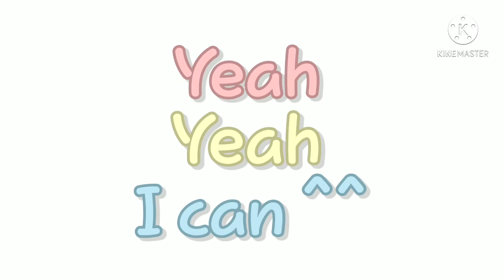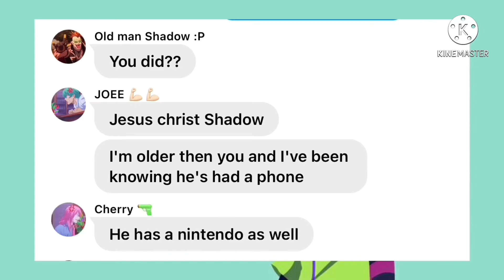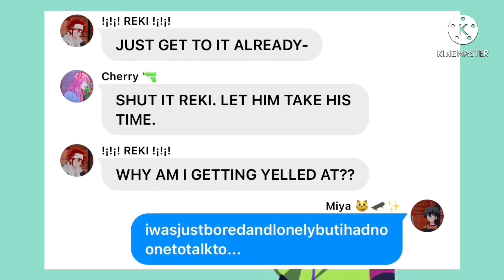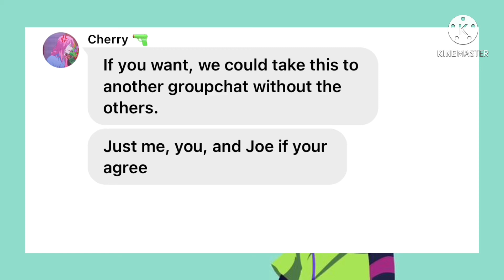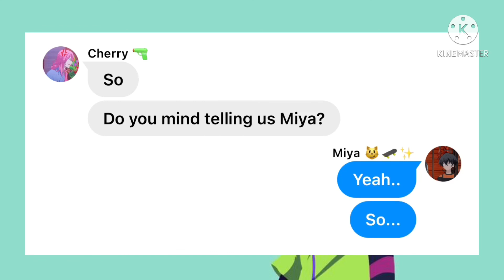[THE LONE SKATER] Episode 1 - Finding him out ❁ Sk8 the Infinity ❁ Sayuri Shibie シ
NOTES/CLAIMS ⤵️
- Please do note, I do not own the SK8 THE INFINITY characters. The anime and manga belong to Bones Hiroko Utsumi.
- If there is any hate down in the comments below, I will not hesitate to delete/block you from my channel.
- This is made for entertainment and entertainment purposes only. If you do not like certain things in the video like my editing or mentions of the horizontal tango, please kindly click off my channel.

LOL I'm obsessed with Sk8 the Infinity and I also just finished an anime called Number24. Holy crap are both gay as heck. Anyways, please enjoy!